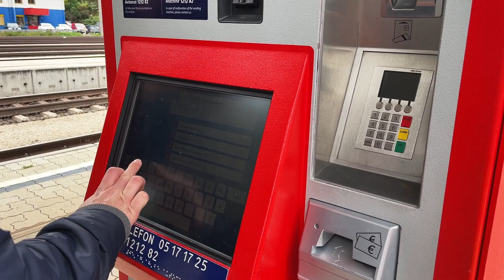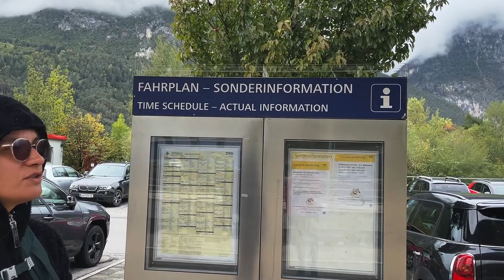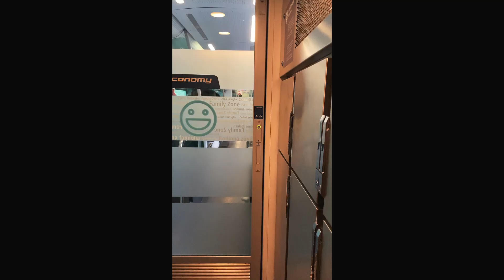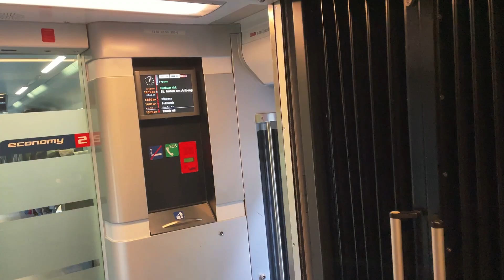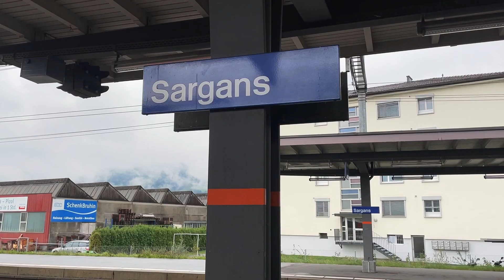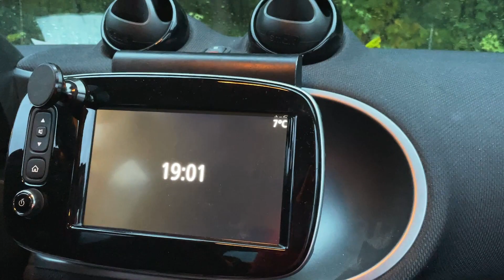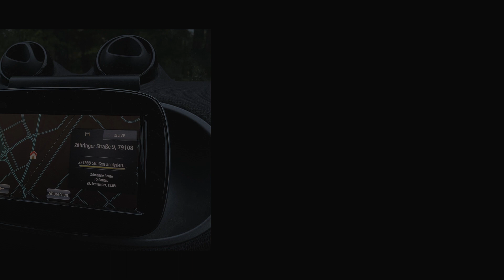Замс - Оберсдорф. Дорога домой. Заканчиваем свой трекинг по Альпам (маршрут Е5).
29.09.22

Сегодня мы возвращаемся домой из своего трипа по Альпам. Из 6 дней нам удалось пройти только три. Погода не позволила идти дальше. Надеюсь мы еще вернемся и закончим весь маршрут Е5.

Путь до автомобиля и потом до дома займет целый день.

Едем на 4 поездах через две страны: Австрию и Германию.

Когда будете покупать билет на поезд распечатайте дополнительно путевой лист (в автомате есть такая функция) и посмотрите в него внимательно. Там будут расписаны все ваши пересадки. Мы этого не сделали и случайно попали в Швейцарию. Эта ошибка стоила нам около 50 € и двух часов времени.

Landeck-Zams / Bregenz Bahnin
1.45 min
25,8 €

— ошибка —
Sargans / Lindau-Reutin
1h 25 min
21.50 €

Lindau-Reutin / Immenstadt
48 min
18.40 €

Immenstadt / Oberstdorf
18 min
7.40 €

Стоимость жилья в городе: 119 €